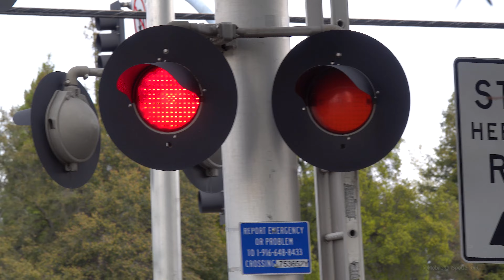Four Light Rail Trains Through Mine Shaft Ln. Railroad Crossing, Rancho Cordova CA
Videos of Sacramento Regional Transit Gold Line Light Rail trains passing through the Mine Shaft Lane railroad crossing in Rancho Cordova, California. I filmed these as I came here thinking the UP Local would come down this way but they shoved back. While here, I found something interesting out this day which is that also the RSI LEDs SACRT installed on there mid 2000s install crossings in 2005 also have Electro-Tech's logo on them which I found interesting which means even though these are still RSI LEDs as RSI didn't shut down until 2017 but it shows that Electro-Tech had a part in making there LEDs this whole time. If you noticed RSI LEDs and Electro-Tech LEDs flash the same also. This crossing does also have a pair of RSI LEDs on the gateless signal that are just RSI LEDs as they don't have no additional logos. The median signal has a pair of newer RSI LEDs installed last year in June 2020 so those aren't RSI LEDs as they have been gone at this point so there Electro-Tech modals of the RSI LEDs. How to spot the Electro-Tech models is that they have an ET at the center which is the same logo found on Electro-Tech gate LEDs at UP crossings. There's another modal of RSI LEDs with MATRIX at the center. As of now I'm not sure who makes that model maybe Patco Industries or another. There's still an visible difference between the lights still also with the side retrofit slot light which Electro-Tech RSI LEDs have them inside the lense on the front side of the LED board on the sides where as the normal RSI LEDs and MATRIX Modal have them behind the LED board on the sides.

Sacramento Regional Transit - Gold Line Inbound bound

Sacramento Regional Transit - Gold Line Inbound

Crossing Info:
City/State: Rancho Cordova, California
Intersection: Mine Shaft Lane and Folsom Boulevard
Horn Setting: Quiet Zone (Exept for freight trains)
Crossing Owner and Maintainer: Sacramento Regional Transit.
Bell Sequence: Ring through whole activation
Track Activation Type: Movement And Speed Detection For Freight Track, Set Location Censors Activation For Light Rail Tracks

Right Signal
Lights: Three pairs of 12 inch RSI LEDs, One pair of 12 inch US&S LEDs
Light Heads: Five pairs of 12x24 inch US&S Lights
Brackets: US&S
Junction Boxes: US&S
- Cantilevers Gated Signal
Bell: General Signals Type 2 Electronic Bell
Lights: 1 pair of 12 inch RSI LEDs
Light Heads: One pair of 12x24 inch US&S Lights
Junction Box: US&S
Brackets: US&S
Gate Lights: NEG Clear LEDs
Counterweight Arms: US&S
Mechanism: US&S Modal 95
Base: US&S

Median Signal
Lights: One pair of 12 inch Safetran Fading LEDs, One pair of 12 inch Electro-Tech RSI Look LEDs
Light Heads: One pair of 12x24 Safetran Lights, One pair of 12x24 inch US&S Lights
Junction Boxes: US&S
Brackets: US&S (Ansaldo STS)
Counterweight Arms: US&S (Ansaldo STS)
Base: L&W

Gateless Signal
Lights: One pair of 12 inch RSI LEDs, One pair of 12 inch Safetran Fading LEDs
Light Heads: One pair of 12x24 inch US&S Lights, One pair of 12x24 inch Safetran Lights
Junction Box: US&S (Ansaldo STS)
Base: Safetran

Lights: One pair of 12 inch Yellow Safetran Fading LEDs
Light Heads: One 12x24 inch US&S Light and One 12x24 inch Safetran Light
Brackets: Safetran
Junction Box: L&W
Base: L&W

Crossing also has one no right turn signal as one is still missing from the accident.